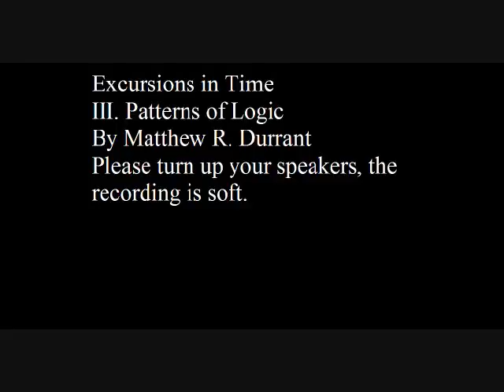Excursions in Time: III. Patterns of Logic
The third piece from Excursions in Time utilizing a 12-tone matrix.